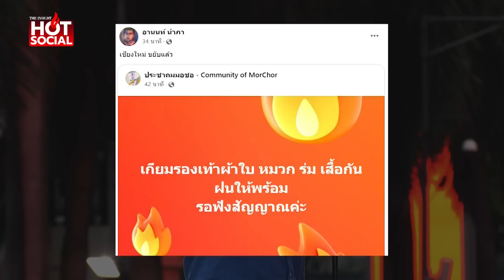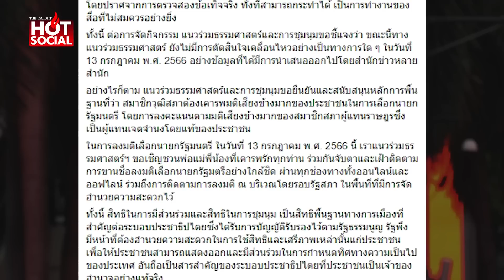แกนนำ 3 นิ้ว ขู่ หาก “พิธา” โหวตไม่ผ่านรอบแรก ม็อบป่วนทั่วประเทศ | HotSocial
แกนนำ 3 นิ้ว ขู่ โหวตนายกฯ 13 ก.ค.นี้ หาก “พิธา” จอดตั้งแต่รอบแรก ม็อบออร์แกนิกป่วนทั่วประเทศทั้งคืนแน่ โดยเฉพาะจังหวัดที่มีมหาวิทยาลัย